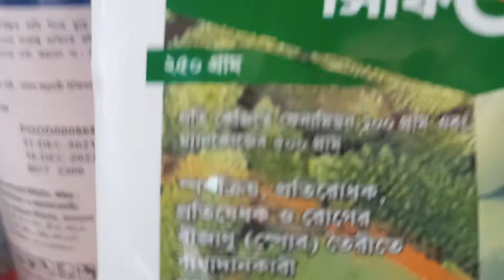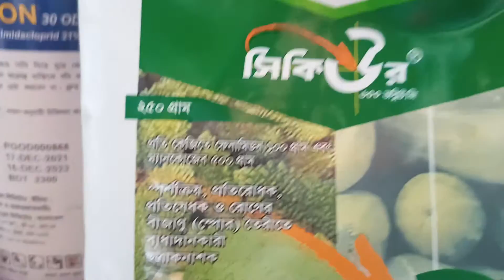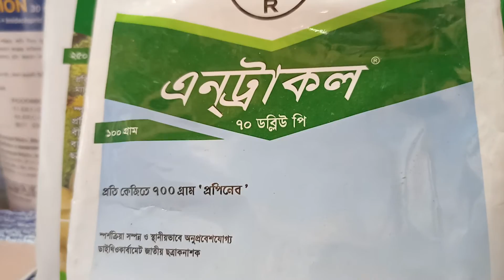শসা সহ সবজি ফসলের পাতা লাল অথবা হলুদ হলে কি ব্যবহার করবেন।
আসসালামু আলাইকুম । ধন্যবাদ আপনাকে আমার ইউটিউব চ্যানেলে আসার জন্য । আমার এই ইউটিউব চ্যানেলটি মূলত যেকোনো ধরনের কীটনাশক সম্পর্কে সর্বোচ্চ তথ্য আপনাদের সাথে শেয়ার করা । আপনার ফসলের কি সমস্যা সেটি ভিডিও নিচে কমেন্ট করলে সঙ্গে সঙ্গে উত্তর দেওয়ার চেষ্টা করি । কেউ সরাসরি ফোনে কল দিবেন না অনুরোধ ।
ফেসবুকের সঙ্গে যুক্ত হতে চাইলে এখানে ফেসবুকের লিংক দেওয়া থাকলো ।
আর যেকোনো মতামতের জন্য আমাকে ইমেইল করতে পারেন ।